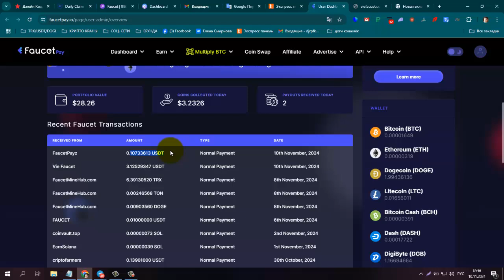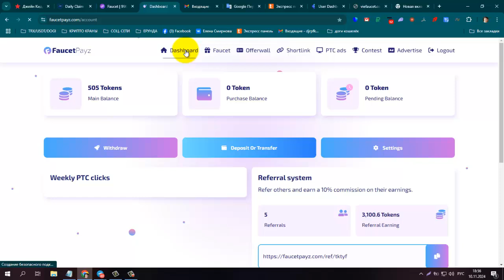ПЛАТИТ + 0,10 USDT! Без вложений! Букс FaucetPayz, Вывод от 500 Tokens на FP